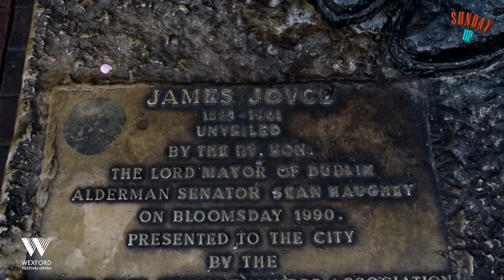SUNDAY UP #15. ALL THE WORLD'S A STAGE...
Who more than William Shakespeare could describe, with his words, these very strange year?
But, while preparations for the 2021 Festival are underway in Wexford, the members of the Wexford Factory want to celebrate Easter with you.
Jade Phoenix and Conall O'Neill have prepared a menu based on great poets: Heinrich Heine, James Joyce, Pádraig Pearse and John Masefield.
It is our gift to you for a quiet and peaceful Easter 2021.
Looking forward to the next Sunday Up, which will be Sunday 18 April, in the company of Sarah Richmond. Always at 5pm.